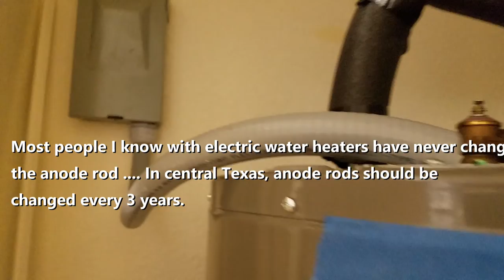Eastman 42" Anode Rod with 3" Nipple Fitting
If you have an electric water heater and haven't changed your anode rods, you are probably with 95% of others.  These rods help keep the crud out. The anode rod will decompose first due to chemical reactions, and delay the same decomposition / rusting / etc. in your tank. They are easy to change.